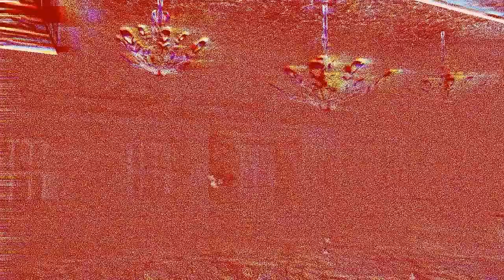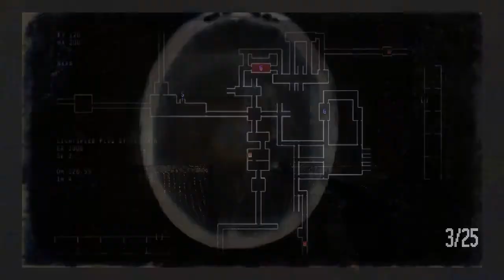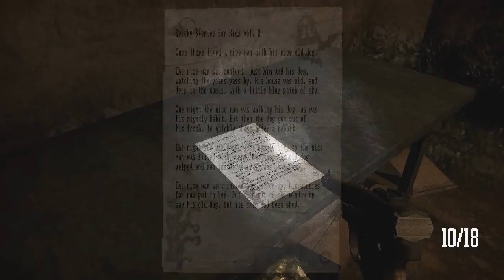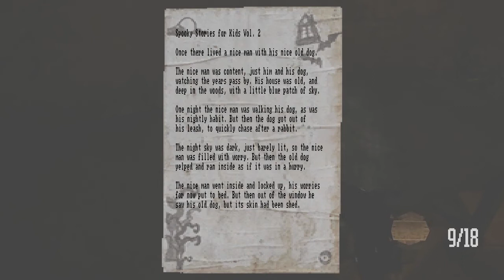LOST IN VIVO #20 │ The Siren Wails Throughout The Depths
"FEAR OF THE UNKNOWN IS THE GREATEST FEAR OF ALL..."

This is the story of a young, mildly disturbed individual and their service dog. One day, during a terrible storm, the poor thing is washed away and forced down a broken sewer drain. Refusing to just let their companion be lost forever, the owner immediately enters the nearest sewer entrance to find it. However, there seems to be something lurking within the depths of the world below - a dreadful nightmare of psychological torment...

"Lost in Vivo" happens to be psychological horror game of violence, suggestive themes and scary imagery. Developed by a single person, Akuma Kira, "Lost in Vivo" aims to deliver a terrifying experience of mental suffering, creating its madness through incomprehensible dread instead of silly, overused clichés known by everybody. Inspired by the much beloved "Silent Hill" series, you will never truly know what to expect around the next corner of the depths. How far are you willing to plunge, deeper and deeper into a world of shadows that should not exist? Will there be a way back out of this hell? Can our precious service dog even be found at all? With intense atmosphere, hidden secrets, multiple endings, and an adorable pet to save, "Lost in Vivo" delivers all you need to receive an unforgettable experience. Join me, ladies and gentlemen, and together we shall try our very best to endure the challenges ahead...